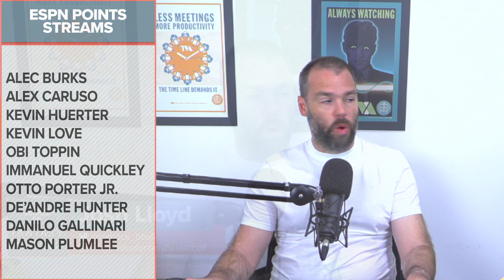Hello There! It's Another Obi Toppin Day | NBA Fantasy Basketball Waiver Wire Streaming For Saturday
Josh Lloyd looks at Saturday's NBA Games and highlights the things he is watching for across the league, including a likely start for Obi Toppin, as well as streaming targets for leagues.

0:00 Intro
1:30 Yahoo & ESPN Points League Streaming
6:28 Category League Streaming

NBA Top Shot is the future of being an NBA fan. Own officially-licensed rare NFTs of the greatest Moments from NBA history.